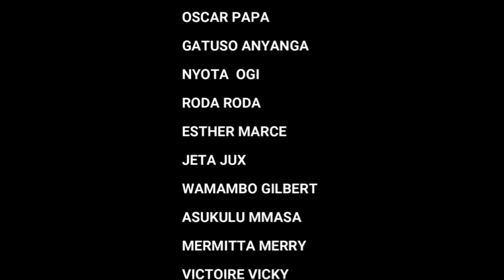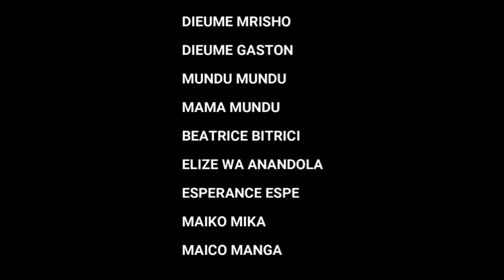Bopelepele Ep1 Nyarugusu movies Tanzania series